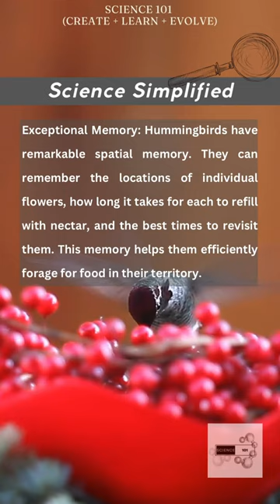Hummingbirds simplified Science 101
1. Rapid Wing Beats: Hummingbirds have incredibly fast wing beats, typically ranging from 50 to 80 beats per second, depending on their size and species. This rapid wing movement enables them to hover in mid-air, fly backward, and even fly upside down.

2. High Metabolism: Hummingbirds have one of the highest metabolic rates of any animal. To maintain their energy levels, they need to consume a significant amount of nectar daily, often visiting hundreds of flowers in a single day. They also eat insects and spiders for protein.

3. Exceptional Memory: Hummingbirds have remarkable spatial memory. They can remember the locations of individual flowers, how long it takes for each to refill with nectar, and the best times to revisit them. This memory helps them efficiently forage for food in their territory.